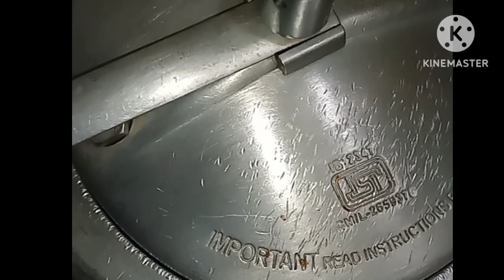मीठी और नमकीन देसी पुलाव की रेसिपी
meethi aur namkin pulav banan#basmati chawal
shuddh Desi ghi
basmati chawal
India gate basmati chawal
rice pulao recipe
dry fruits pulao recipe
chicken ya mutton ke sath khane wali pulav recipe
meri aur bhi video dekhne ke liye diye Gaye link ko touch Karen